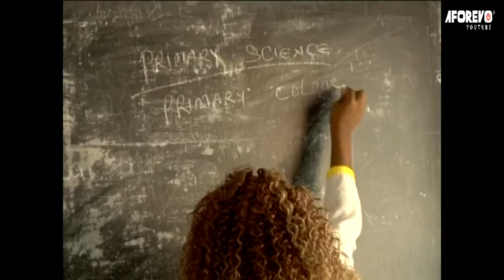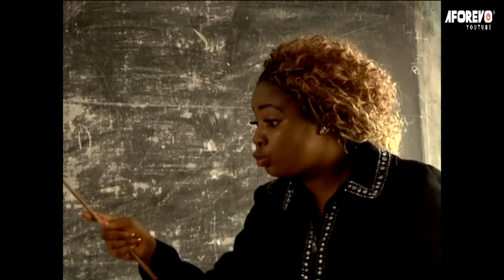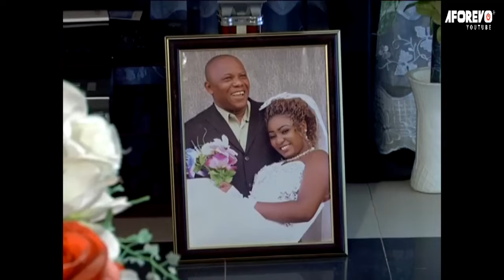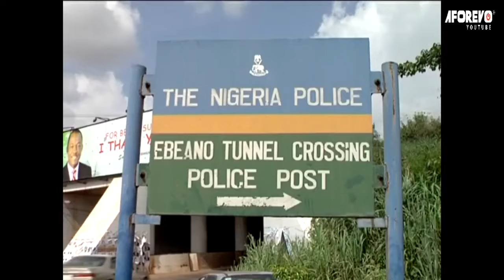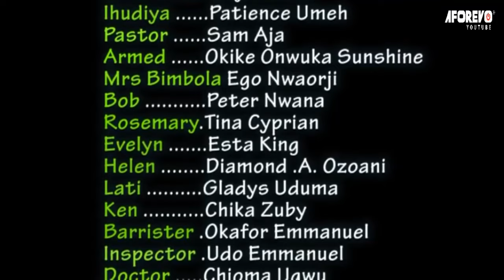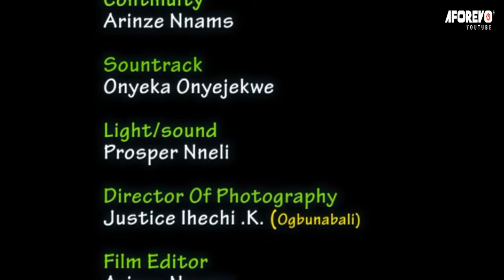The True Life Story Of This Little Prayerful Girl Will Make You Trust God&Pray Always-Nigerian Movie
A Couple Who Has Been Waiting On God For The Fruit Of The Womb Can Not Ascertain The Course Of Their Problem, They've Been To All The Hospital But No Trace To Any Problem. What Could The Problem Be? Find Out In The Intriguing Movie.

First-ClassTV#nigerianmovies#CANADA#JAMAICA#USA#UK#TRINIDADANDTOBAGO#africannigerianlatestmovies#ruthkadiri247